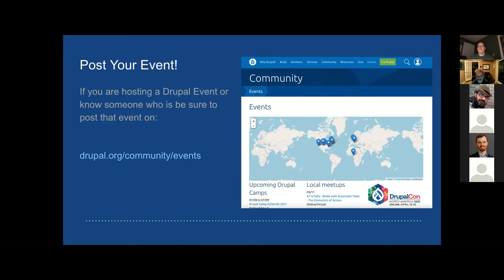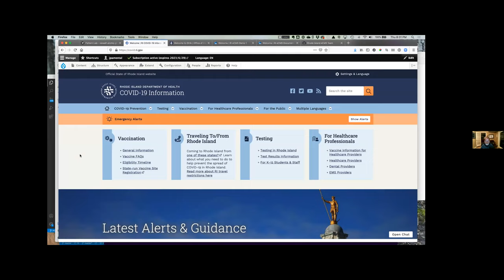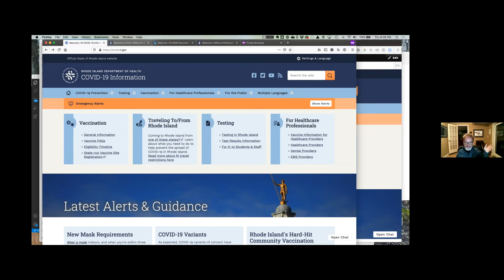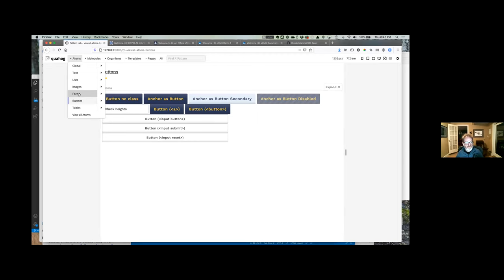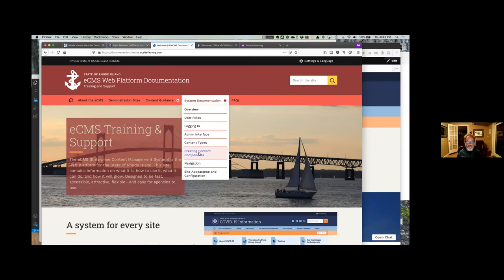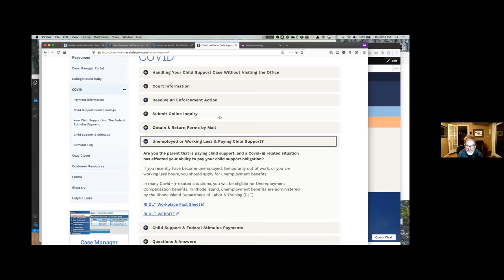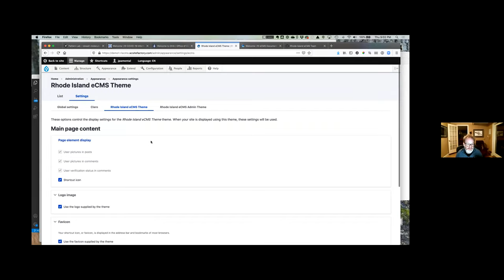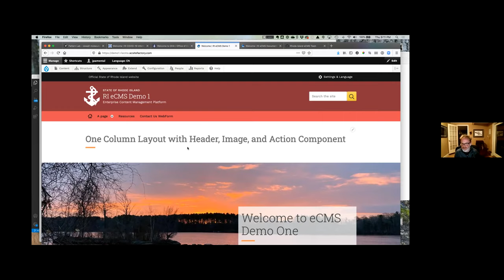Site Factory, Pattern Lab, and Drupal - The Ocean States New Web Platform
Drupal Providence welcomed Jason Pamental to chat about his latest project. Jason is leading a team building a new web platform for the State of Rhode Island. They have combined the power of Pattern Lab, Acquia Site Factory, variable fonts, and surprising to some Drupal 9.

The new system allows the state to easily spin up a new site using the same stable footing the platform was built with. Watch to hear all about this amazing platform, how it was built, and how it’s helping Rhode Islanders on a daily basis.